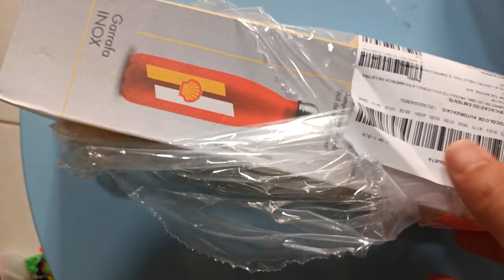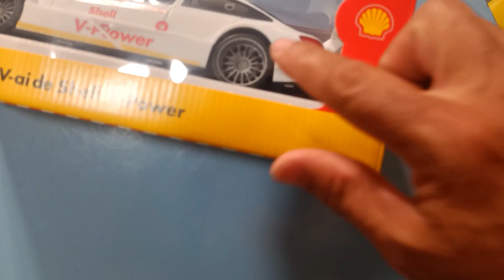Shell Box Carrinho Novo Exclusivo Shell V Power + Garrafinha Inox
Muito Obrigado  todos !!!